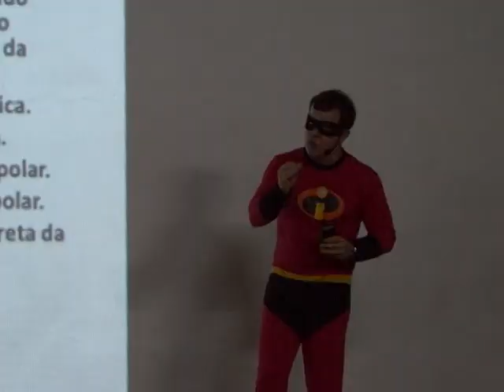CNT - Aulão de véspera 2011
Essa matéria foi gravada no dia 11 de novembro, durante o aulão de véspera para a primeira fase do vestibular da UFPR.